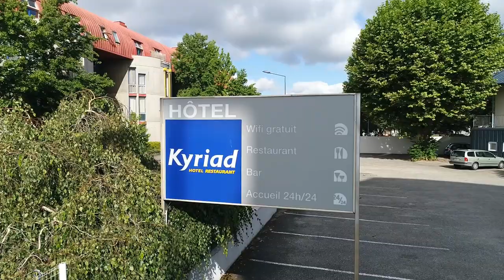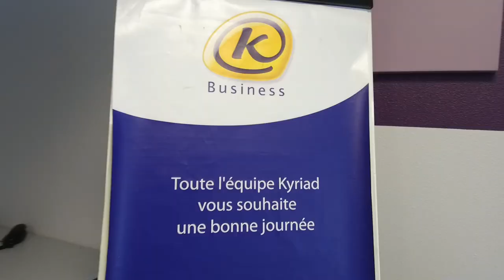ACTUA DRONE & Hôtel KYRIAD GIVORS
L'hôtel Kyriad Lyon-Sud-Givors est idéalement situé en périphérie Sud de Lyon, au niveau de l'échangeur des autoroutes A7, A46, A47, profitant du calme agréable des berges du Rhône.

Cet hôtel 3 étoiles de 68 chambres est un lieu privilégié pour vos séjours d’affaire ou vos haltes touristiques.

Facilement accessible, que vous veniez en train ou en avion, votre Hôtel Kyriad Lyon-Sud-Givors n'est qu'à 25 min de l’aéroport St Exupéry ainsi que de la gare TGV de Lyon Part-Dieu et Gare Perrache avec une correspondance direct à la gare de Givors-Ville, à 500 m de l’hôtel.